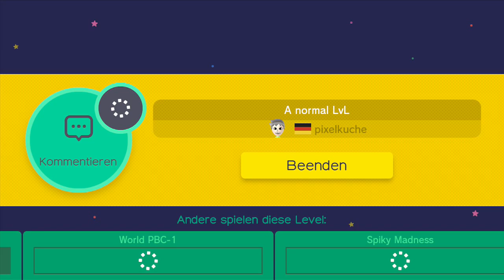A normal LvL ▲ #17 [Super Mario Maker]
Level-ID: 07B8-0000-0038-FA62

Ich spiele Eure Level, schickt sie ein, schreibt sie in die Kommentare oder sendet sie mir über Twitter. Ich werde jedes einzelne spielen und vorstellen! Ihr könnt natürlich auch ein paar Worte zum Level da lassen, warum und wieso es so ist.

Skype: Gebirges

Spiel: Super Mario Maker (Wii U [Nintendo - 2015])